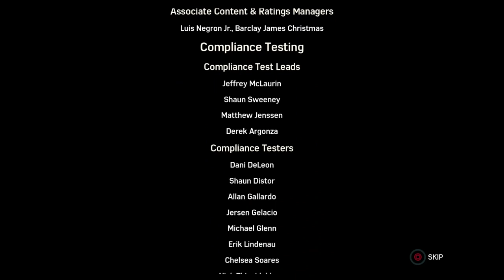Spiderman Full gameplay walkthrough 6of6 401of499